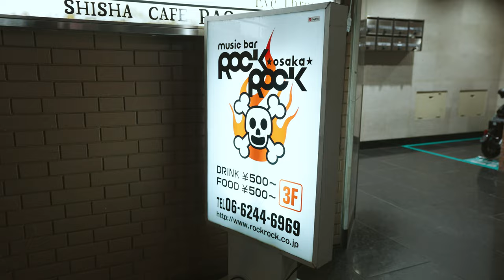BLEED FROM WITHIN - Japan 2023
During the gap between the two legs of their first ever North American tour, Bleed From Within performed at LoudPark Festival, Japan's premiere metal festival attended by 30,000 fans across two days in Tokyo & Osaka.

This year's line-up featured Pantera, Nightwish, Kreator, Bleed From Within & more, marking the band's return to Japan after their debut shows in March 2019.

Video by Tom J D Armstrong